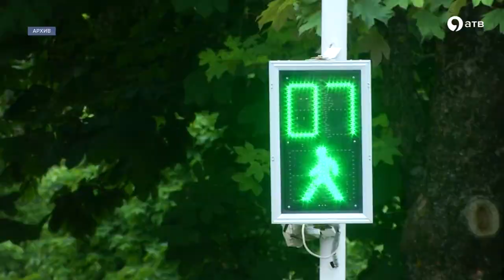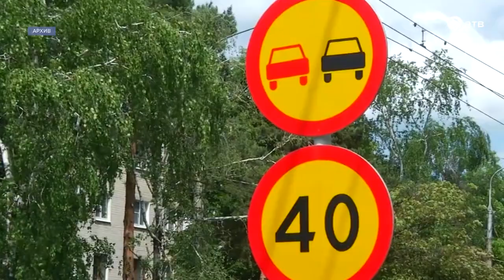Ставрополь стал ещё комфортнее для инвалидов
Гладкий асфальт, новая дорожная разметка и благоустроенные зоны для людей с ограниченными возможностями. В Ставрополе завершается ремонт дорог и пешеходных тротуаров на двух улицах. На Мира всё готово на 99%, а по улице Лермонтова работы  продолжаются, однако, осталось лишь устранить небольшие недочёты. По словам заместителя главы администрации Ставрополя Ивана Скорнякова, все оставшиеся работы должны быть закончены до начала международной студенческой весны.
Ставрополь новости 2019 АТВ медиа